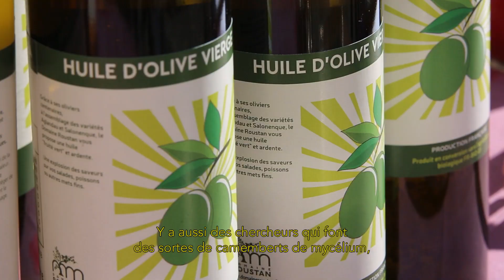Cuisine & courts métrages - #06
Épisode 6 du cycle Cuisine & courts métrages.

Pour cet épisode, nous retrouvons Elsa et Nicola, dans les allées du Marché Retrouvé à la Cité des Arts de la Rue. Elsa multiplie les casquettes, elle travaille aux côtés de l'association "Les Femmes du Sud" (qui récupère et revalorise des vêtements & des meubles mais aussi organise des activités pour les femmes à la retraite) et elle cuisine à la Cantine de la Cité des arts de la Rue, "Belle assiette", qui fait la promotion au quotidien de produits bio & locaux. Nicola, lui, a créé sa champignonnière à Marseille il y a trois ans. Il produit des pleurotes sur du marc de café dans les caves du Lycée des Calanques.

Ils nous racontent leurs projets, leurs histoires et profitent de ce dimanche ensoleillé à la Cité des arts de la Rue pour cuisiner ensemble.

Le Marché Retrouvé fait partie d'Un Dimanche aux Aygalades. Il a lieu chaque premier dimanche du mois à la Cité des arts de la Rue.

Ce cycle a été réalisé grâce au soutien de la Fondation AG2R - The Ivory Foundation.